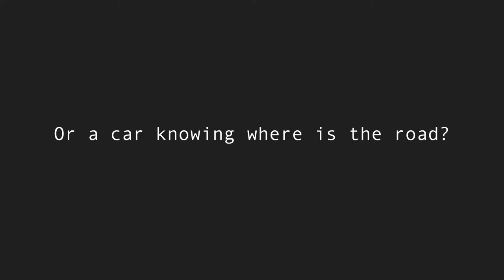Robotics: Computer Vision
QRID put together a brand new Computer Vision course for young minds to explore and learn!
This course is offered for the first time for all communities in Qatar!